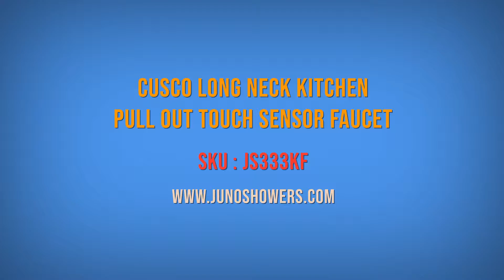Cusco Long Neck Kitchen Pull Out Touch Sensor Faucet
Description:
Installation Type: Deck Mounted
Finish : Brushed Nickel
Number of holes for installation: One
Style: Contemporary
Number of Handles: Single
Handle Type: Ceramic Plate Spool
Cold & Hot Water: Yes
Surface Treatment: Brushed
Surface Finishing: Nickle
Rotatable Or Not: Yes
Feature: Sensor Faucet